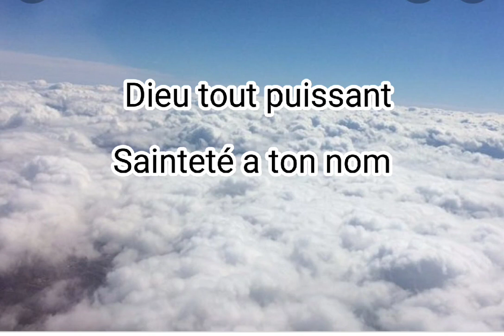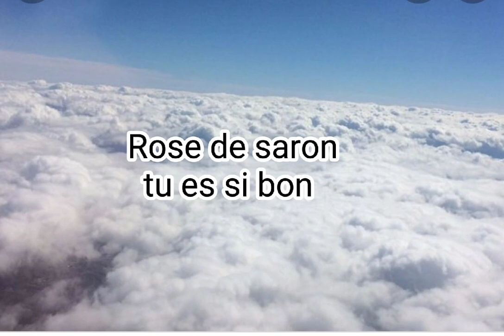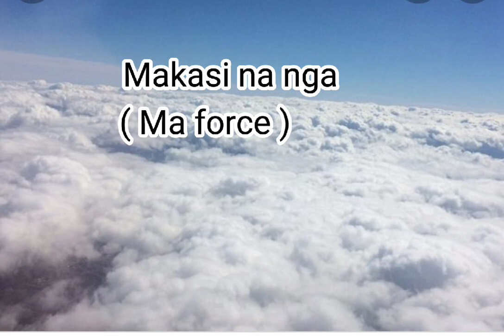ADONAI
ADONAI BENIS SOI TON NOM